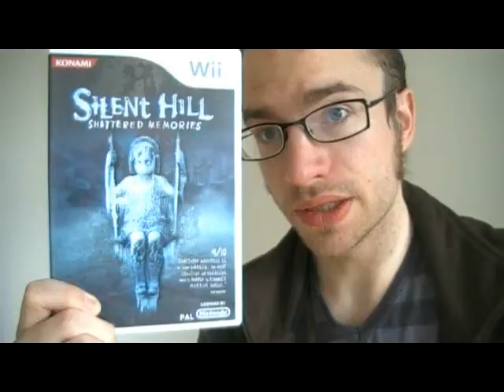Silent Hill: Shattered Memories short game review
Since recording these, I've gotten, played and recorded videos for Silent Hill: Origins.

I don't swear in them.

Since recording these, I've gotten, played and recorded videos for Silent Hill: Shattered Memories.

Since recording these, I've gotten, played and recorded videos for Silent Hill: Homecoming.

There are no spoilers in this. I made this as much for those who have not played any of the games yet as for those who have. There is no swearing in this review.

I recorded all of these videos the 14th. I did not finish cutting it all down until today, the 16th.

I have played through the first one three times, and the other three once each. I only got the other three more recently. I hope you enjoy it, and I hope that I can help some people who are considering if they should get one or more of these, or watch the movie, with their decision.

Part 1: (SH1, SH2) (spoiler-free review of SH2 begins at 6:18)
Part 2: (SH3, SH4) (spoiler-free review of SH4 begins at 1:50)

Below is the spoiler-ridden video where I go over thoughts I had on the franchise. It is intended for those who have already played at least one of them. There is no swearing in it.
Part 1 (SH1, SH2, SH3, SH4) (spoiler portion for SH2 begins at 2:11, spoiler portion for SH3 begins at 4:48, spoiler portion for SH4 begins at 8:06)